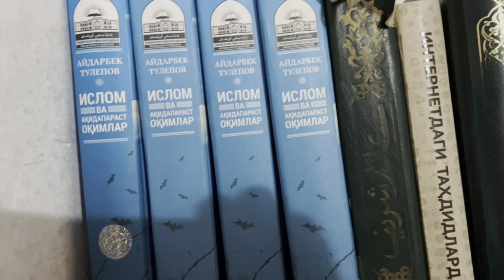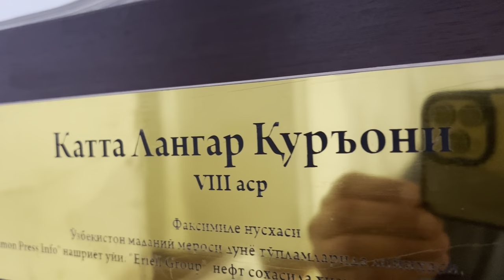Лянгар. Первозданный кишлак с мировым наследием | Репортаж Туризмолога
Кишлак Лангар расположен в живописном ущелье реки Кашкадарья, в горной местности Чирокчинского района Кашкадарьинской области Узбекистана. Видео начинается с кадров природной красоты - горные отроги Зарафшанского хребта, долина реки, которая течет мимо кишлака.

Сам поселок Лангар  (Лангар-Ота) и каждый его глинобитный дом невероятно аутентичны. Как и жители Лангара, славящиеся своим долголетием. Однако, самой известной достопримечательностью и местом паломничества в Лангаре является мавзолей суфийского шейха Мухаммада Содика и древнее кладбище XV века. На соседнем холме находится Катта Мечеть (Большая мечеть, так же называемая Белая Мечеть) - действующая и не знавшая реставрации мечеть, где все — в первозданном виде. Причем внешне это совершенно неприметное строение, мало чем отличное от домиков по соседству. Однако, зайдя во-внутрь, вы обнаружите старинную мечеть XVI века , которую поддерживают 19 колонн. В ней хранится факсимиле Катталангарского Корана, считающегося, наряду с хранящимся в Ташкенте Кораном Османа, древнейшей рукописью корана в мире.

Лангар-Ота - это место, где сохранились древние традиции и культура, которые передаются из поколения в поколение.

Внимание специалистов по развитию туризма❗️
⚠️ Данное видео содержит ценнейший экспертный контент. Ближе к концу на 7:25 международный эксперт по устойчивому развитию туризма Peter Nizette делится ценнейшими рекомендациями о том, как как правильно "подавать" наследие Лангара туристам и красивыми панорамными кадрами гор и окружающей природы Кашкадарьи.

Видео снято во время рабочей поездки группы международных экспертов с целью оценки потенциала развития туризма по проекту Всемирного Банка и Министерства культуры и туризма Узбекистана “Development of new sustainable tourism destinations in selected regions of Uzbekistan: Fergana Valley, Bukhara, Surkhandarya and Kashkadarya”.

Это экспертный канал Михаила Шамшидова "Туризмолог"
💯 Обо всем "въездном" в туризме СНГ
✔️ Как создать, подать и продать
ℹ️ Для профи и новичков

📩 По вопросам тренингов и консультаций, идеи и вопросы пишите в